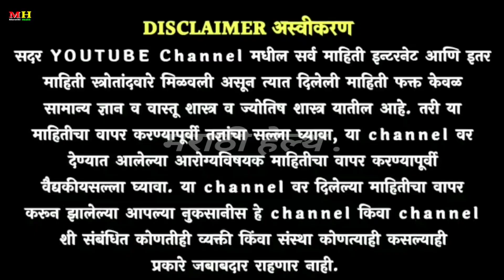बारीक दुबळे शरीर बलशाली होईल वजन वाढेल ! vajan vadhavane gharguti upay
ववजन वाढवण्यासाठी व्यायाम
वजन वाढवण्यासाठी काय करावे
वजन वाढवण्यासाठी काय खावे स्वागत तोडकर
 वजन वाढवण्याचे घरगुती उपाय
वजन वाढवण्यासाठी उपाय
वजन वाढवण्यासाठी घरगुती उपाय
वजन वाढवण्यासाठी काय खावे घरगुती उपाय
वजन वाढवणे उपाय
वजन वाढवण्यासाठी घरगुती व्यायाम
वजन वाढण्याची कारणे
 वजन वाढवण्यासाठी उपाय
 वजन वाढवणे उपाय
वजन वाढण्याची कारणे
vajan vadhavnyasathi upay
 vajan vadhavnyache upay
vajan vadhavnyache upay marathi
vajan vadhavnyasathi
vajan vadhavane sathi